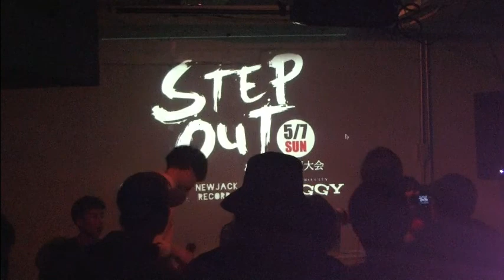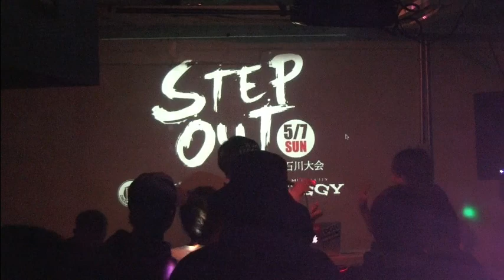Boost石川大会×STEP OUT BEST4 SHUHEI vs SANGAKU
2017.5/7
Metro City ZIGGY

JUDGE：SHuN /KY-7

プレイヤーだけではなくスタッフ、オーガナイザー、ジャッジなど全ての若手ビートボクサーを応援するプロジェクトイベント「Boost」